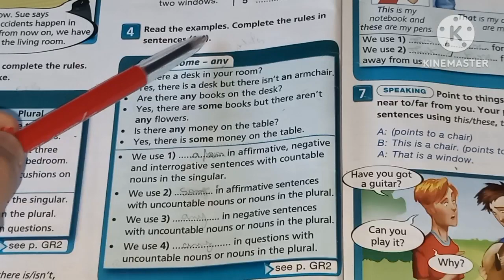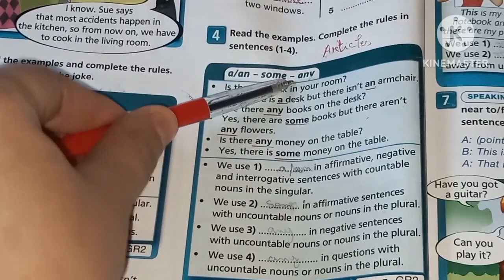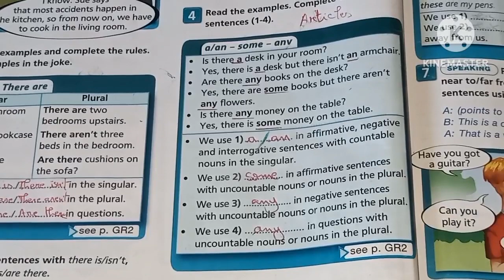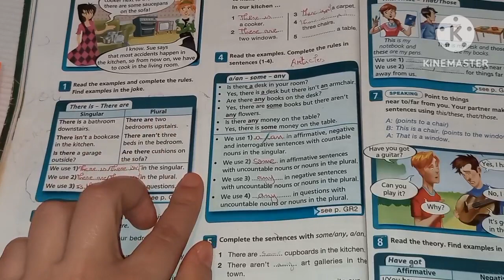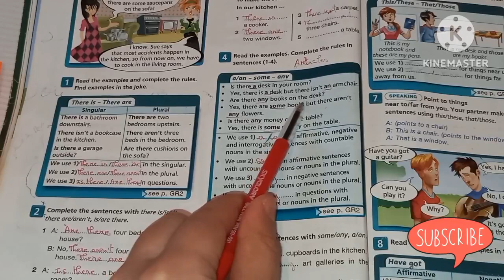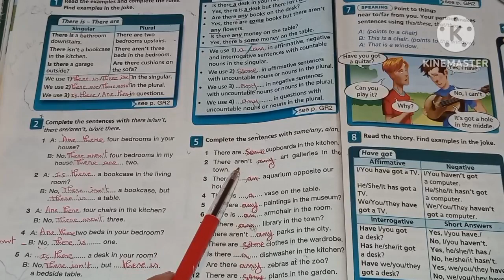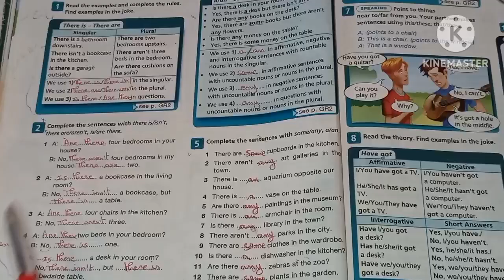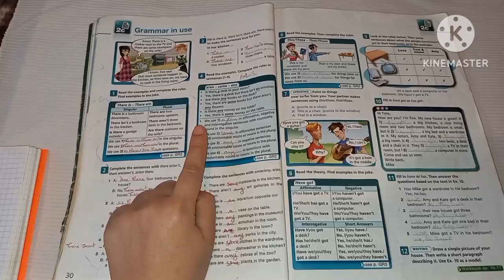On Screen { Student's Book 1} [ Unit 2 : Home] Page(30) ^^ Part 2